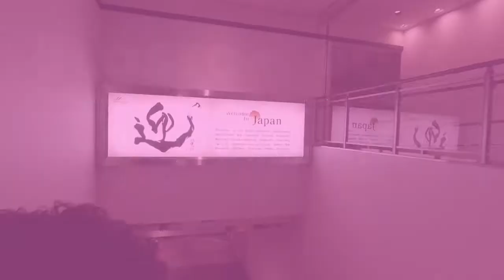BLOSSOM GOES TO JAPAN trailer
Couple weeks ago, I spent a week in Japan.

Here's a little trailer of what went down.

Song: "Sakura" by Saori @ Destiny

College and business IG: @Blossomthecreativist
Dance IG: @thebloos